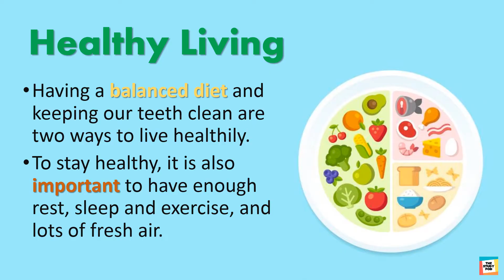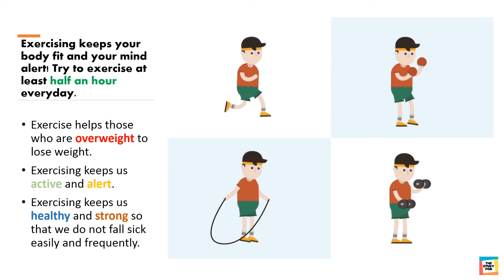HEALTHY LIVING | SCIENCE | GRADE 3 | The Study Pod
In this video we will discuss some ways that leads to a healthy lifestyle.

Book Reference: International Primary Science 3